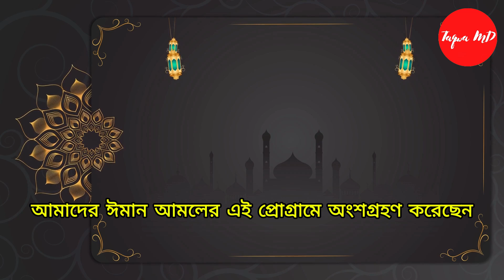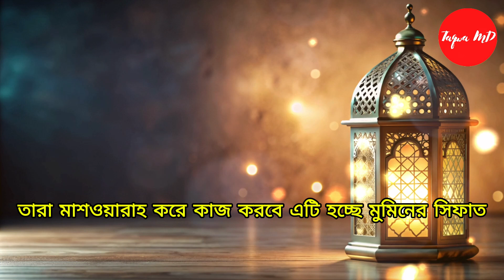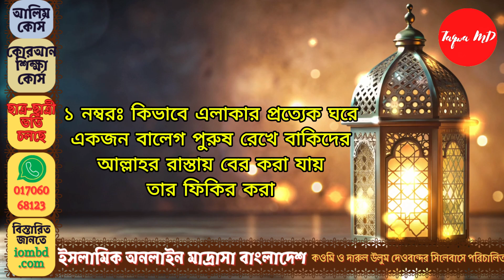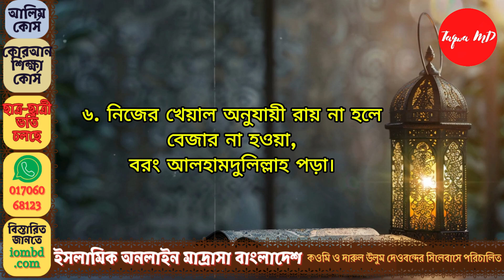মাশওয়ারা কি - গুরুত্ব, বৈশিষ্ট্য ও আদব-নিয়ম - What is mashwara - দাওয়াত ও তাবলীগ | Tablig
মাশওয়ারার গুরুত্ব
মাশওয়ারা কি
The importance of Mashwara in Islam
পরামর্শের আদব
গাস্তে গিয়ে দাওয়াত দেওয়ার পদ্ধতি
মুজাকারা অর্থ কি
তাবলীগের কাজ কি pdf
গাস্তের আদব pdf
মাশোয়ারার দোয়া বাংলা
Mashwara meaning
ইজতেমায়ী আমল কয়টি
ঈমানী মুজাকারা
১২০ মোজাকারা
Mashwara meaning in islam
উমুমি গাস্তের দাওয়াত
মাশওয়ারা কি - গুরুত্ব, বৈশিষ্ট্য ও নিয়ম - What is mashwara - দাওয়াত ও তাবলীগ || Tablig

নতুন ব্যাচে - ভর্তি চলছে!  ভর্তি চলছে!  ভর্তি চলছে!

আলিম কোর্স

👉 আপনি চার বছরে প্রস্তুতি মূলক দাওরায়ে হাদীস ক্লাসে ভর্তি হবার যোগ্যতা অর্জন করতে পারবেন আমাদের সম্পূর্ণ কোর্স করে।
👉 আপনি এই চার বছরে যে জামাতগুলো পড়তে পারবেন: উর্দু, মিজান, নাহুমির, হেদায়েতুন নাহু, কাফিয়া, শরহে জামি, শরহে বেকায়া, হেদায়া, জালালাইন, মেশকাত।
👉 আপনার মূল্যবান সময়গুলো নষ্ট না করে আপনার কর্মসংস্থান, চাকরি ও জেনারেল পড়ার পাশাপাশি আলিম হওয়ার যোগ্যতা অর্জন করুন।

✍যাদের জন্য এই কোর্স✍
* চাকরিজীবী
* বাবসায়ী
* প্রবাসী বাংলাদেশী
* ইউনিভার্সিটি ও কলেজের ছাত্র ছাত্রী
* কওমি মাদ্রাসার ছাত্র-ছাত্রী
* আলিয়া মাদ্রাসার ছাত্র-ছাত্রী
* অবসরপ্রাপ্ত চাকরিজীবী

✍আলিম কোর্সে  ভর্তি হবার শর্ত✍
* কোরআন শরীফ শুদ্ধ ভাবে পড়ার দক্ষতা থাকতে হবে।
* সপ্তাহে তিন দিন ক্লাস করার অদম্য ইচ্ছা থাকতে হবে।

✍আমাদের বৈশিষ্ট্যাবলী:✍
👉ক্লাসে প্রশ্ন-উত্তর পর্ব এবং ক্লাসের পড়া ক্লাসে আদায়ের নিশ্চয়তা।
👉আমাদের অনলাইনের পাশাপাশি অফলাইনে নিজস্ব প্রতিষ্ঠান রয়েছে (মাদ্রাসাতুত তাক্বওয়া আল ইসলামিয়া)
👉আপনি সরাসরি নির্দ্বিধায় পরীক্ষার রেজাল্ট নিয়ে বাংলাদেশের যেকোনো মাদ্রাসায় দাওরা হাদিসে ভর্তি হতে পারবেন।
👉প্রতি সপ্তাহের রবি ,মঙ্গল ও বুহস্পতি এশারের নামাজের পর দুই ঘন্টা ক্লাস হবে।
👉হুবহু আরবি এবারত, কোরআন থেকে অনুবাদ, ব্যাখ্যা ও হাদিস এর অর্থ বুঝার যোগ্যতা অর্জন করতে পারবেন ।

নাযেরা- নুরাণী- মক্তব কোর্স

👉আল কুরআনের যে কোনো স্থান থেকে দেখে দেখে খুব দ্রুত পড়ার সক্ষমতা লাভ করবেন।
👉তাজবিদের সকল নিয়ম হাতে-কলমে আয়ত্ত করতে পারবেন।
👉IOMBD এর নিজস্ব প্রকাশিত কায়দা রয়েছে যেখানে ৪০ টিরও বেশি নিয়ম কানুন রয়েছে যেগুলো আয়ত্ত করলে আপনি আন্তর্জাতিক মানের কোরআন তেলাওয়াতের দক্ষতা অর্জন করবেন।
👉আপনি সম্পূর্ণ কোরআন শরীফ উস্তাদের কাছে সরাসরি পড়তে ও শুনাইতে পারবেন। কোর্স শেষে আপনি হিফজ করার জন্য প্রস্তুতি গ্রহণ করতে পারবেন ইনশাআল্লাহ।

তাই আসুন আর দেরি না করে আপনি ইসলামের রাহবার হিসেবে আলিম কোর্সে ভর্তি হওয়ার জন্য ইসলামিক অনলাইন মাদ্রাসা বাংলাদেশ এর হোম পেজে গিয়ে হোয়াটসঅ্যাপ, স্কাইপি ও আমাদের প্রতিনিধির সাথে যোগাযোগ করুন এবং ভর্তি নিশ্চিত মূলক ফরম গ্রহণ করুন।

❤ জাযাকাল্লাহু খায়ের ❤

methods of da'wah in islam
dawah books pdf
da'wah in islam
types of dawah
principles of dawah
importance of da'wah in islam
how to do dawah online
what is dawah
how to give dawah in 10 minutes
types of dawah
how to give da'wah to christian
how to give dawah to hindu
how to give da'wah to non muslim
সাহাবীদের দাওয়াতের পদ্ধতি
ইসলামে দাওয়াতের পদ্ধতি
ইসলাম প্রচার সম্পর্কে হাদিস
অমুসলিমদের মাঝে দাওয়াতের হুকুম কি
দাওয়াত বিষয়ে আয়াত
কোরআনের দাওয়াত
ঐ ব্যক্তির
সত্যের দাওয়াত

অনলাইনে কুরআন শিখুন: আমরা সারা বিশ্বে অনলাইনে পবিত্র কোরআনের ক্লাস প্রদান করছি। বিশেষ করে ইসলামিক অনলাইন মাদ্রাসা বিদেশে বসবাসরত বাংলাদেশীদের খুঁজছে। আসুন অনলাইনে কুরআন শিখি অন্যতম সেরা অনলাইন কুরআন লার্নিং একাডেমীর সাথে। আমরা সারা বিশ্ব জুড়ে শিশু এবং প্রাপ্তবয়স্ক, পুরুষ এবং মহিলাদের জন্য অনলাইন কুরআন শিক্ষা পরিষেবা প্রদান করছি। আমাদের কুরআন শেখার কোর্সগুলি বিশেষভাবে আপনার এবং আপনার বাচ্চাদের জন্য ডিজাইন করা হয়েছে। যোগ্য কুরআন শিক্ষকদের নির্দেশনায়, আমরা আপনাকে ধাপে ধাপে তাজবীদের নিয়মাবলী এবং প্রয়োজনীয় ইসলামিক জ্ঞানের সাথে কুরআন শিক্ষা প্রদান করব। আপনি কি নিজের জন্য বা আপনার সন্তানদের জন্য একজন অনলাইন কুরআন গৃহশিক্ষক খুঁজছেন, আসুন আপনার ঘরে বসেই ওয়ান টু ওয়ান কুরআন ক্লাসে অনলাইন কুরআন টিউটরের সাথে কুরআন শিখি।

Regard
Mohammad Ali (Al Ghanim)
Founding Director: Madrasatut Taqwa Al Islamia
Khatib: Imamnagar (Hanafi) Boro Masjid